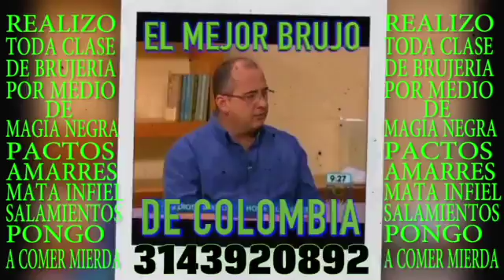AMARRES DE AMOR MUJER CON HOMBRE RCN ULTIMA EMISION 3143920892 COLOMBIA BOGOTA